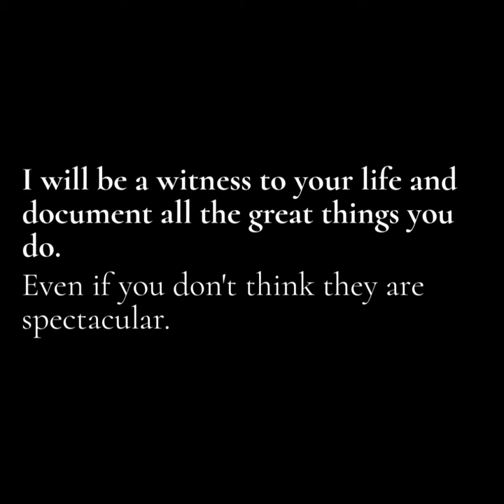Marilyn Wilson Photography - Being Sisters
I thank GOD you are my sister.